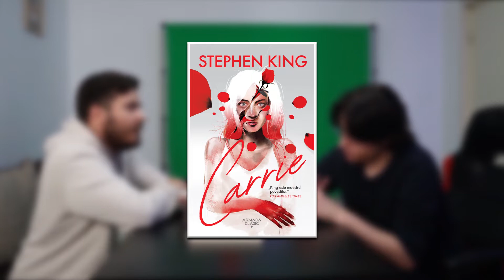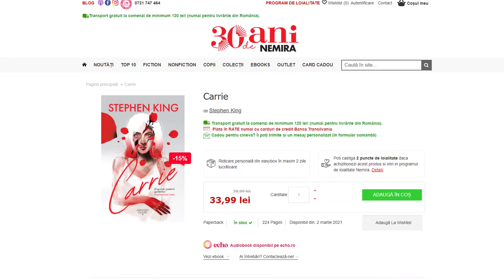De vorba cu Stephen King - Carrie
Zi faina!Astazi vorbim de prima carte a lui Sk, unde dezbatem povestea, felul in care Stephen King spunea o poveste acum 50 de ani fata de cum o spune acum si multe altele...cu SPOILERE evident!
Nu uita ca dam si o copie de Carrie, dupa cateva episoade vom alege cei mai activi oameni atat in comentarii cat si pe alte platforme(asta ar putea sa insemne un share pe instagram, un share pe fb - vom lua in calcul si vom vedea ce faceti).
Sunt si aici :
Graphic Designer : @digitalstuff.ro

Zi faina in continuare !